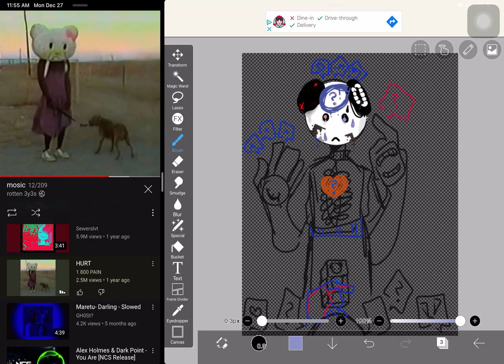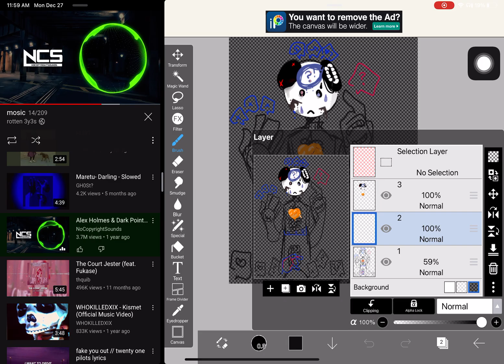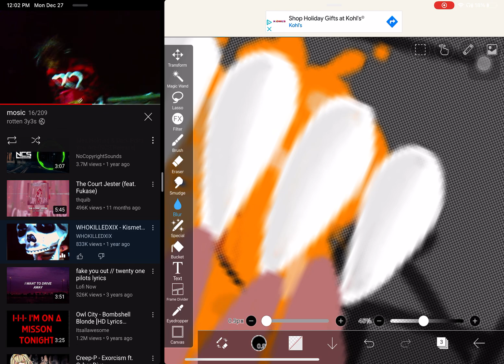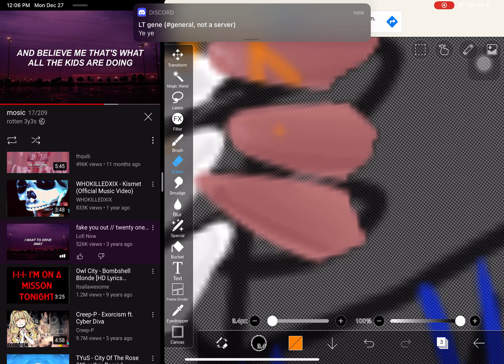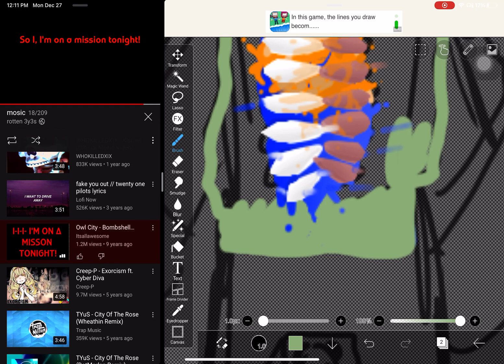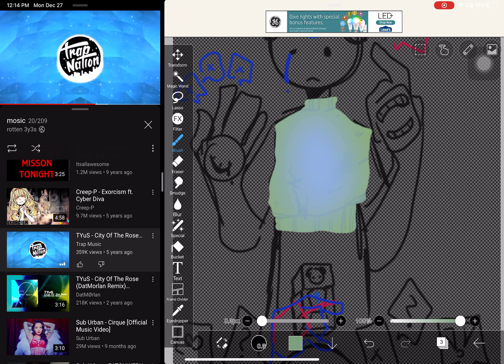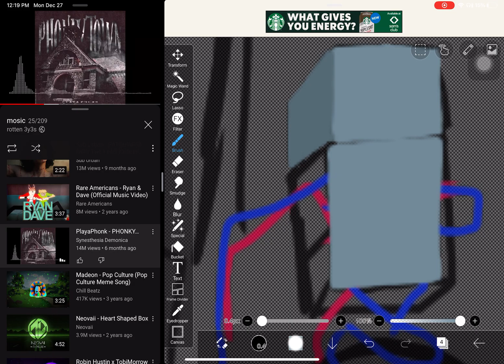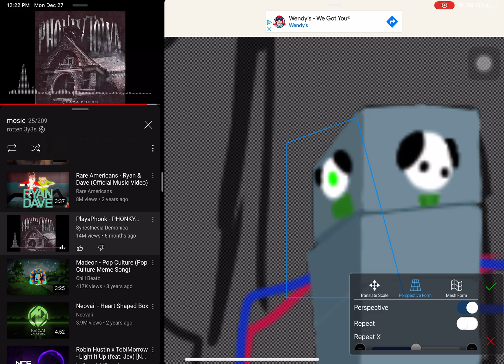Fooling around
Drawing